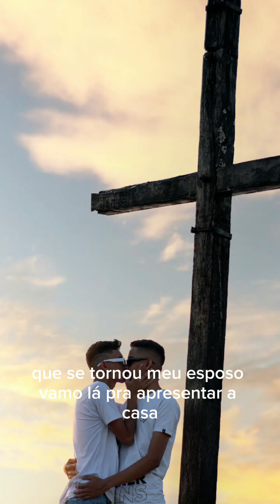TUOR PELA NOSSA CASA. - Passando por varios problemas nela🥺💔